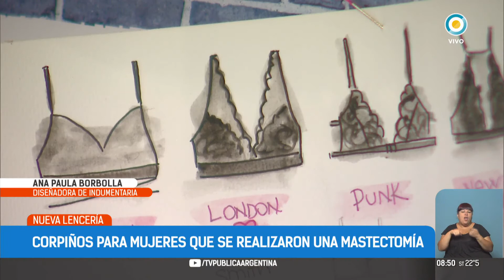Ropa interior para mujeres que se hicieron una mastectomía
Emitido por TV Pública Argentina, el viernes 16 de febrero de 2018 de 2018. y